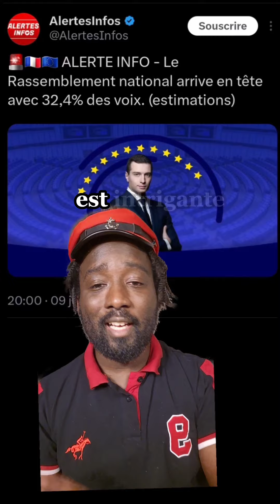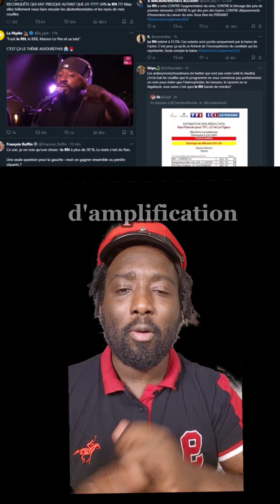🚀 RN Victoire Inattendue :🧐 Pourquoi Twitter Se Trompe ?